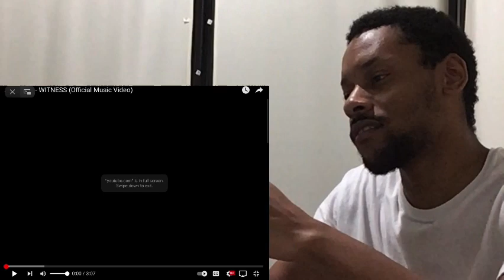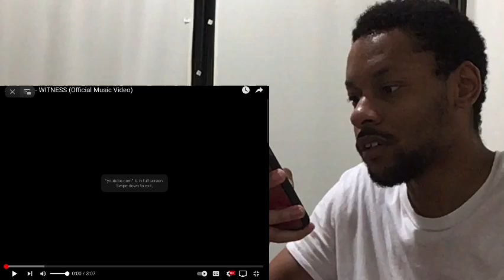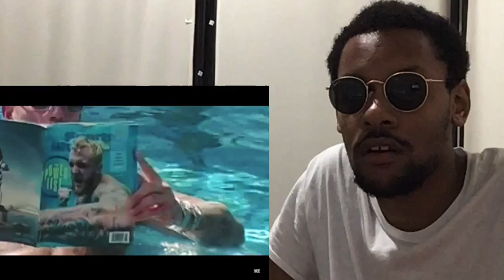THIS WAS A BANGER 🔥🔥! CORY REACTS TO JAKE PAUL WITNESS